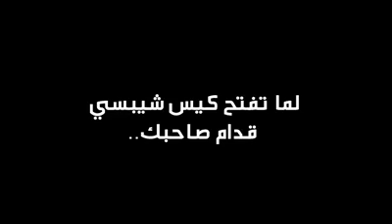Mesh Htsedk Maine ist der Ehemann von Schauspielerin Yasmine Abdul Aziz !!